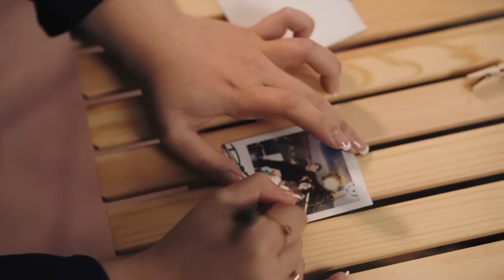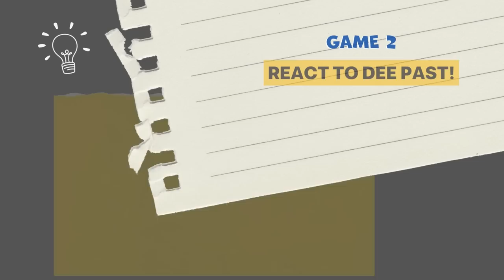Darren Espanto & Cassy Legaspi @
Welcome to Dee University!! Watch me literally fall in love with these two!!! Bet y’all will as well 💜✨

▷ LET’S BE ROOMIES!!

🎥 Video by: Stephanie Cea
🚶 Assisted by:
Rory Buscano
Garren Bustarde
Carl Tejada
Inah Solacito
Mastah X
Orveen Calderon
🔨 Set by: Rocketsets
💡 Lights by: Nanlite

Step in to Dee’s magical world as she wishes her way to finding the best roomiez!!! It’s all fun and games with sugar and spice plus everything nice! Let’s celebrate our Philippines best here at Dee’s room! Our goal is to help you fall in love all over again with all your favorite artists!!!